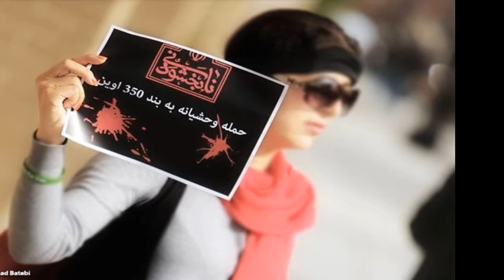Our Campaign condemns attacks on defenseless prisoners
"Campaign of keep kazmaini boroujerdi alive " condemns attacks on defenseless prisoners